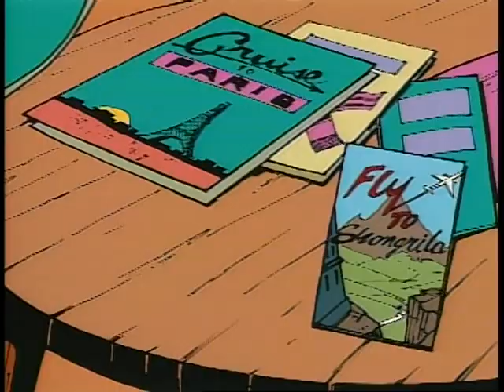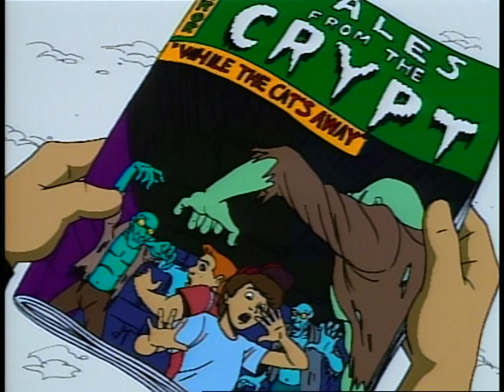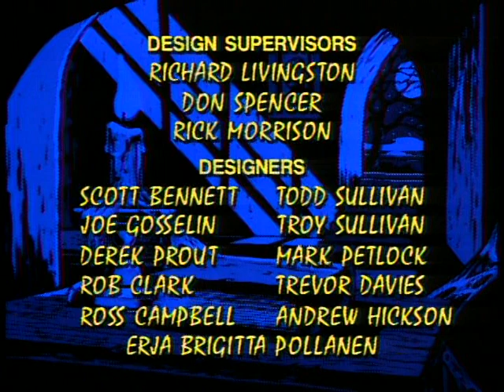01 While the Cat's Away